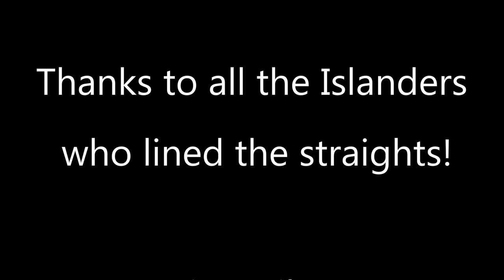IOW 2023 Scooter Rally Ride Out - onboard cameras. SHORT VERSION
IOW Ride Out August Bank Holiday 2023 - SHORT EDITION with GPS Map Overlay of the Route.
Over  1400 Scooters featured on this 25 minute long POV video of the Isle of Wight ride out from Ryde to Sandown, over 17 miles long.
4 cameras give plenty of different angles

00:00 - Start
00:12 - Start
00:45 - Joining the Main Road
01:03 - Underway!
01:30 - After the Esplanade
02:32 - 3 young uns
03:19 - Gulf Stream Colours
05:56 - Horse Stable crew
06:14 - St Helens
06:41 - Marker 6
07:28 - Bembridge Harbour
08:29 - Bembridge
09:08 - The Waver
09:42 - High Five!
10:55 - Bembridge Airport
12:08 - Left to Sandown
13:56 - Sandown High Street
15:18 - Lake
15:50 - Shanklin
17:41 - Shanklin Traffic Light Hold up
19:54 - Leaving Shanklin
21:39 - Apse Heath
22:41 - Sandown Airport